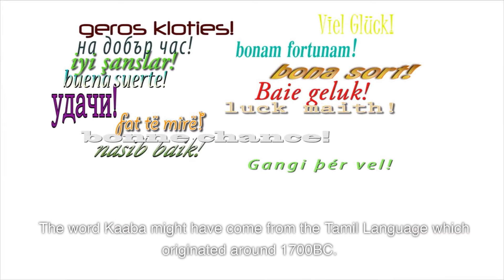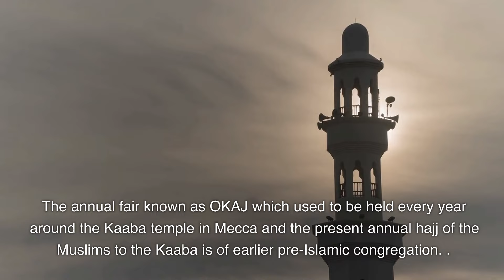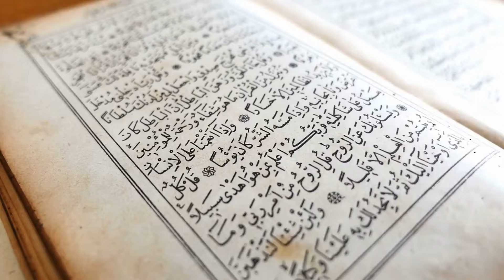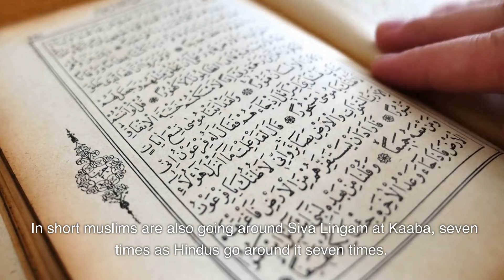SHOCKING truth about The Kaaba in Mecca | Muslims Worshipping Lord Shiva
Try Prime Video for FREE

The black stone at Kaaba is held sacred and holy in Islam and is called "Hajre Aswad" from the Sanskrit word Sanghey Ashweta or Non-white stone. The Shiva Lingam is also called Sanghey Ashweta. So what is in Kaaba could be the same what Hindus worship. The pedestal Maqam-E-Ibrahim at the centre of the Kaaba is octagonal in shape. In Hinduism, the pedestal of Brahma the creator is also octagonal in shape. Muslim pilgrims visiting the Kaaba temple go around it seven times. In no other mosque does the circumambulation prevail. Hindus invariably circumambulate or Pradakshina, around their deities. This is yet another proof that the Kaaba shrine is a pre-Islamic. In Shiva temples Hindus always practice circumambulation or Pradakshina. Just as in Hinduism, the custom of circumambulation by muslim pilgrims around the entire Kaaba building seven times shows that the claim that in Islam they don't worship stones is not true.

The King Vikramaditya inscription was found on a gold dish hung inside the Kaaba shrine in Mecca, proving beyond doubt that the Arabian Peninsula formed a part of his Indian Empire. (Ref: page 315 of a volume known as 'Sayar-ul-Okul' treasured in the Makhtab-e-Sultania library in Istanbul, Turkey). King Vikrama's preachers had succeeded in spreading the Vedic Hindu sacred scriptures in Arabia and Arabs were once followers of the Indian Vedic way of life. The annual fair known as OKAJ which used to be held every year around the Kaaba temple in Mecca and the present annual hajj of the Muslims to the Kaaba is of earlier pre-Islamic congregation. . Even to this day ancient Siva emblems can be seen. It is the Shankara (Siva) stone that Muslim pilgrims reverently touch and kiss in the Kaaba.

The Hindu Vedic letter in Sanskrit "OM" if seen in a mirror one can see the Arabic numbers 786 and this is the most sacred number for Muslims and copies of the Arabic Koran have the mysterious figure 786 imprinted on them

Another Hindu tradition associated with the Kaaba is that of the sacred stream Ganga (sacred waters of the Ganges river). According to the Hindu tradition Ganga is also inseparable from the Shiva emblem as the crescent moon. Wherever there is a Siva emblem, Ganga must co-exist. True to that association a sacred fount exists near the Kaaba. Its water is held sacred because it has been traditionally regarded as Ganga since pre-Islamic times (Zam-Zam water).